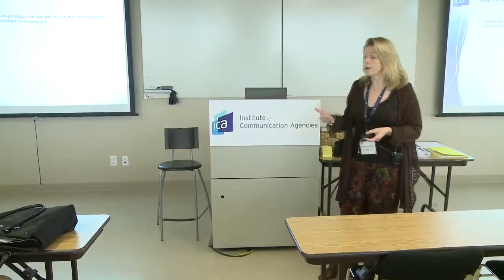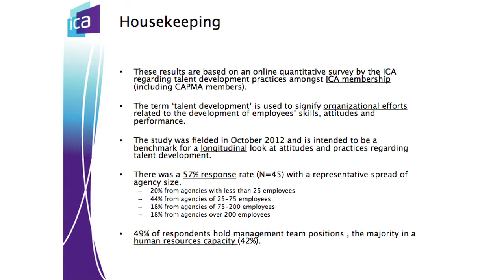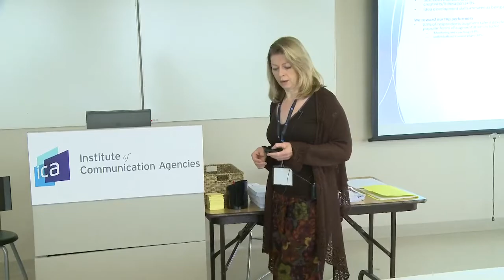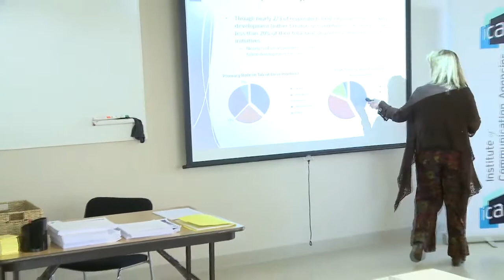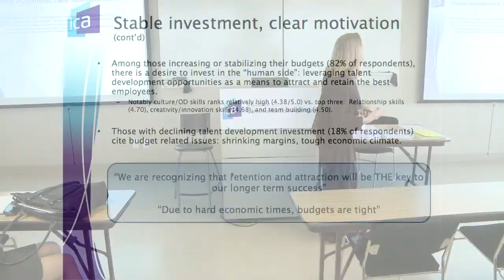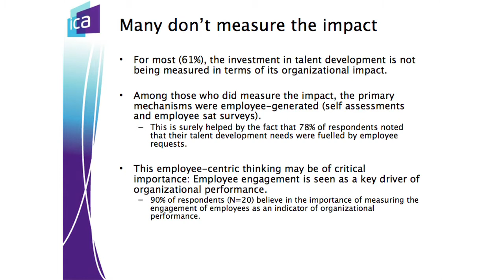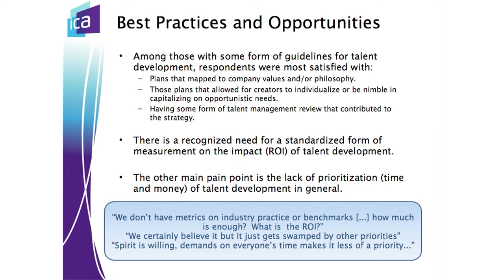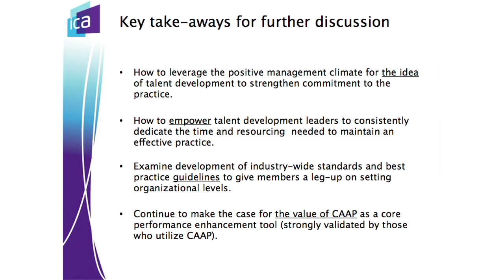Insights in Talent Development ICA - Nov. 07, 2012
Suzanne Filiatrault of the ICA provides topline summary of the industry's 2012 benchmark audit of  talent development usage and practices.